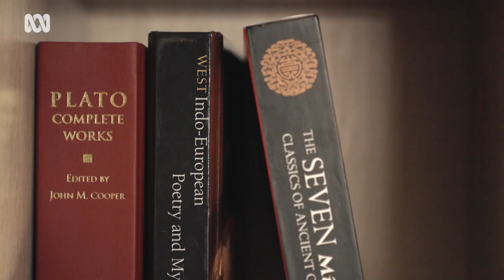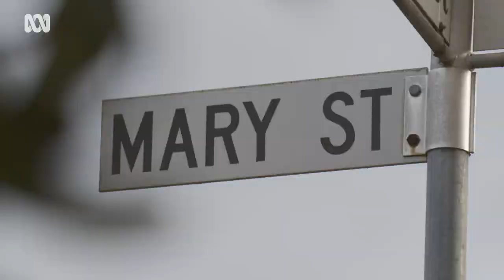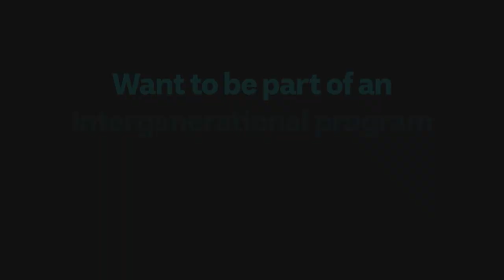90yo Neville and 24yo Jayden are mates 66 years apart | Ageless Friendships | ABC Australia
Jayden and Neville were born 66 years apart but their friendship has grown with a shared love of Gympie and sharp men's suits.

Editors notes: Re-uploaded video to include get involved information